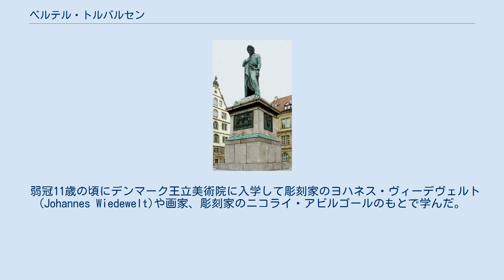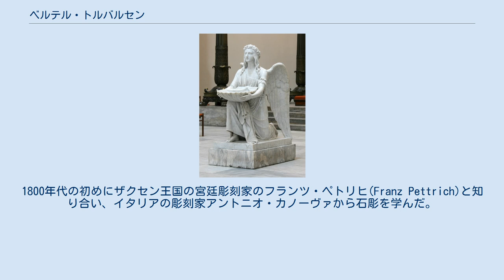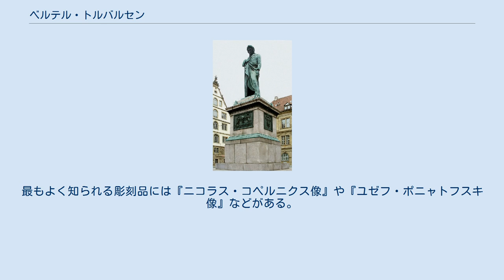ベルテル・トルバルセン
ベルテル・トルバルセン（Bertel Thorvaldsen、1770年11月19日 - 1844年3月24日）は、デンマークの彫刻家。
 日本では古くからトルバルセン表記が用いられているが原音ではトーヴァルセンである。
 1840年に撮影されたデンマーク最古の写真の一枚 デンマークの首都コペンハーゲン生まれた。
父親はアイスランド人で木彫師、母親はデンマークのユトランド出身。
通説では1770年に生まれたとされるが別の資料では1768年生まれともされる。
 弱冠11歳の頃にデンマーク王立美術院に入学して彫刻家のヨハネス・ヴィーデヴェルト(Johannes Wiedewelt)や画家、彫刻家のニコライ・アビルゴールのもとで学んだ。
在学中に数々の賞を受賞、奨学金を得てイタリアの1796年にローマに留学し、1797年からスペイン広場の近くにスタジオを構た。
留学の成果となる作品を美術院に送り、留学期間を延長が許可されてローマに滞在した。
1800年代の初めにザクセン王国の宮廷彫刻家のフランツ・ペトリヒ(Franz Pettrich)と知り合い、イタリアの彫刻家アントニオ・カノーヴァから石彫を学んだ。
この頃、有名な美術品コレクターのトーマス・ホープと知り合い、ホープはトルバルセンの作品を買い上げた。
 1805年にデンマーク王立美術院の正会員に選ばれ、同じ年にボローニャの美術アカデミーの名誉会員になった。
この頃、ナポレオン・ボナパルトからもさまざまな彫刻の依頼を受けた。
 1818年に、しばらくコペンハーゲンに戻り、王立美術院の教授に任命された。
1820年8月、再びデンマークを離れ、ドイツ、ポーランド、オーストリアを経てローマに戻った。
 イタリアで生涯のほとんどを過ごし、主に新古典主義を追求。
最もよく知られる彫刻品には『ニコラス・コペルニクス像』や『ユゼフ・ポニャトフスキ像』などがある。
1838年にデンマーク帰国。
1844年にコペンハーゲン王立劇場で心臓発作により急死。